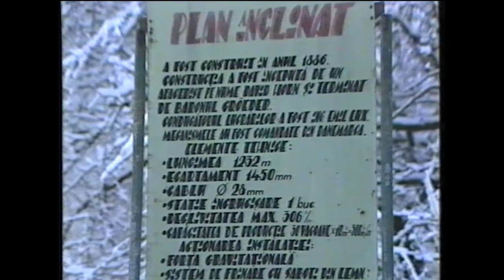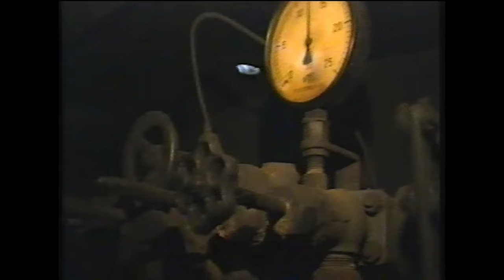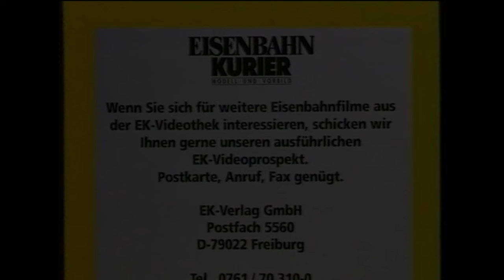Winterdampf im Karpatenwald Waldeisenbahn Rumänien 1994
Aus Eisenbahnkurier 1994. Nicht mehr erhältlich.